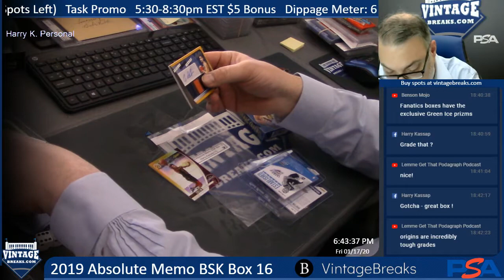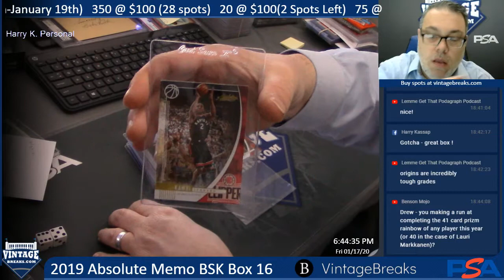01-17-2020 2019 Absolute Memorabilia BSK Box 16 Break Opening Video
2019 Absolute Memorabilia BSK Box 16